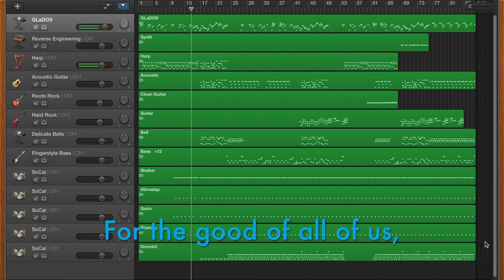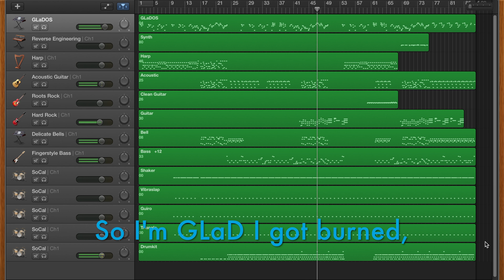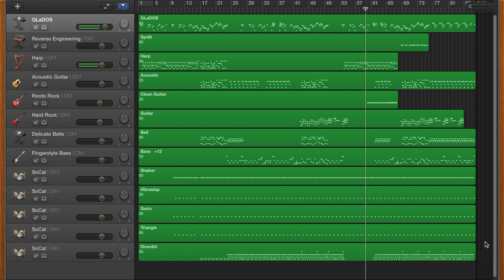Still Alive Instrumental Midi (With Lyrics)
Hope you enjoyed! This is my instrumental lyric video for the song "Still Alive" from Portal. I've slightly modified the original MIDI I used. (Download below)
This video is in 4K! :D

-PG